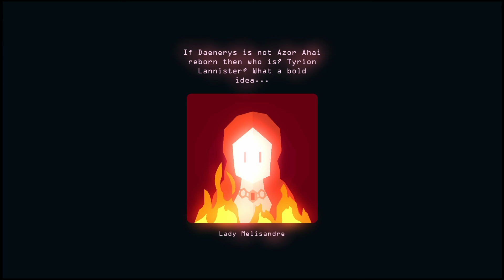Reigns: Game of Thrones- Daenerys Targaryen - Nintendo Switch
君臨: 玉座のゲーム